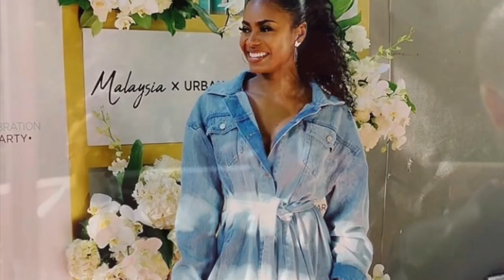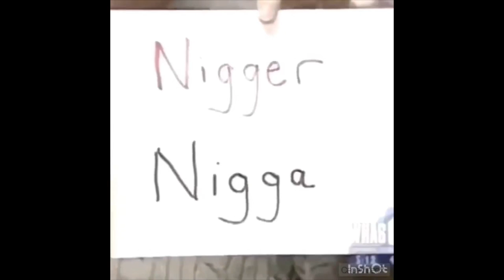Basketball Wives Season Finale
As Basketball Wives comes to an end the internet is divided on the antics of these grown women

@couture_cookie (IG)
@couture-cookie (SC)
@iamcouture_b (T)